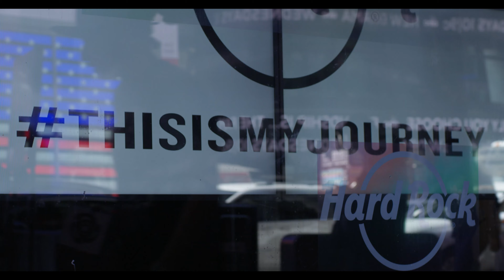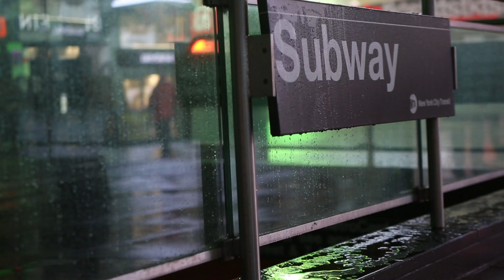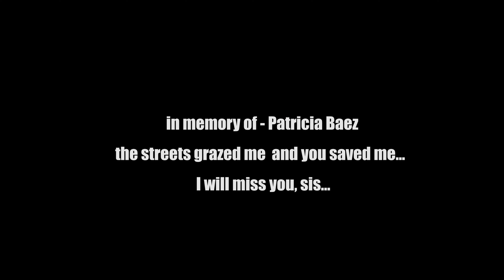ABRAZOS ARMY - Strictly Street 'N' Subway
Strictly Street n Subway is Prophet (aka Not4Prophet) and the Abrazos Army's seditious "salsabotage" homage to Hip Hop culture and a shout out to the mean streets (and subways) of Nueva Yo', where only the strong survive and the rest get eaten alive.

Music is by Prophet (aka Not4Prophet) and the ABRAZOS ARMY, video was shot by Omar Villegas for Outtaknowwhere, and video direction/concept is by Omar Villegas and Prophet (aka Not4Prophet).

lyrics

Strictly Street & Subway

Doesn't matter where ya come from
If ya don't know where ya been
but when they ain't no chase to run from that's the place where you begin
I was born torn from the gutter battle cry ready to die
bread and butter was my mother’s
inner-city lullaby but I'm strictly street and subway
BMT to IRT
I said I'm strictly street and subway DOB to R.I.P.
Makes no difference where ya livin' in this game the shames the same Unforgiven in a prison
stake ya claim though maimed or lame I was raised inside these tunnels caught beneath its grinding teeth blackboard jumble third rail stumble thug or thief Indian chief
but I'm strictly street and subway
IND to IRT
I said I'm strictly street and subway
DOB to R.I.P.
My name I flame on this train
a dangerous game the cost a lost fame slum tumbles down in the tunnels
rebels and rubble gavels and shovels scrawled scriptures history in pictures mythical mixtures magic elixirs sprayed subways underworld ballets sub-terrain swordplay b-boys on broadway write night how bright I ignite
take flight in black light despite the white flight in trenches with monkey wrenches

barbed-wire fences expensive defenses click clack a pack on my back hijack on the track attack on what's whack
uptown get up or get down
the peoples playground a king with no crown. nothin' pleasant 'bout the present
livin's fast blast from the past
rent a tent a ten cent peasant
built to last like broken glass
fade to black in New Jack City live and die in neon sky ghetto gangsters and graffiti amplify my alibi.
crucified inside a sewer
my abode this heavy load seems my dreams was none or fewer trod on godforsaken road...
but I'm strictly street and subway IRT to BMT
I said I'm strictly street and subway EMT to R.I.P.
Yes I'm strictly street and subway BMT to IND
you know I'm strictly street and subway END to END
It's like a jungle sometimes it make me wonder how I keep from going under
It's like a jungle sometimes it make me wonder how I keep from going under... ground!
In the jungle brother
set me free!
let me be!
In the jungle brother can't you see?
I gots to be me!
In the jungle brother home sweet home!
In the jungle brother where I roam!
In the jungle brother danger zone!
so welcome to the terrordome!